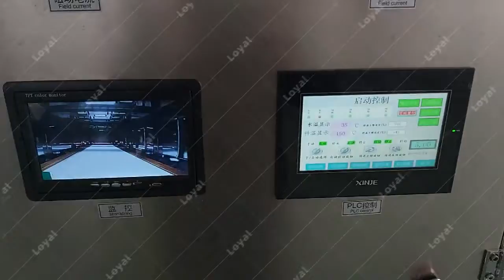How to dry silica gel using microwave technology?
Our high tech microwave heating equipment is summarized by a number of industrial microwave system technical engineers who have more than ten years of ndustrial microwave heating and thawing equipment experience.
 Loyal industrial microwave heating equipment has a number of microwave heating in food processing technology patents, and can provide you with the most detailed formula and microwave heating in food processingprocess documents.
Save the cost of industrial size microwave equipment while better developing in the microwave technology in food processing industry, making your project profitable in the industrial microwave food processing industry.
Loyal industrial offer industrial microwave ovens are used to dry, dry, and sterilize. Industrial microwave heating technology has obvious advantages. Microwave new technology equipment has a great role in extending the shelf life of food, preserving the original flavor and nutrients of food, retaining the physiological activity of raw materials, enhancing the functionality of healthy food, and increasing the added value of agricultural products.
Microwave silica gel tunnel dehydrator dryer adopts microwave drying process for drying. It is an emerging drying technology and equipment. It has the advantages of fast drying speed and good quality. It has become the preferred silica gel drying equipment for many factories. All in all, only the perfect combination of formula-process-equipment can produce high-quality products.
Silica gel dryer is a new type of environmentally friendly and energy-saving drying equipment developed and produced on the basis of microwave heating. The material is beautiful in color and can keep its original appearance. After drying, the water content is low, the puffing effect is obvious, it is easy to grind, and the active ingredients are well preserved.

Advantages of microwave drying equipment
The heating speed is fast, the heating time of the material is short, and it is not easy to cause some unnecessary chemical reactions of the material.
The microwave machine has a sterilization function, which can kill fungi, molds, etc.
The machine is specially designed so that the microwave oven does not leak. And the machine does not generate additional pollution.
Using plc, the operation process is simple, stable, safe and friendly.